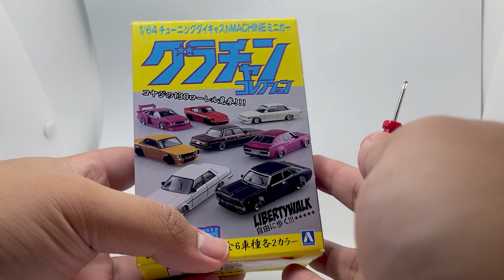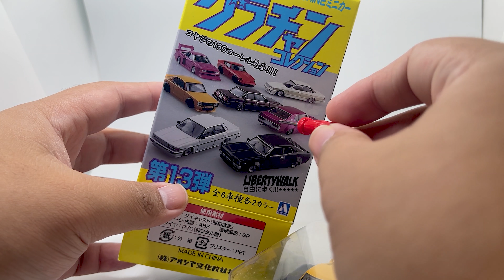Unboxing Aoshima 1/64 Grachan 13 Liberty Walk Nissan Fairlady S30 Datsun 240Z Yellow LB